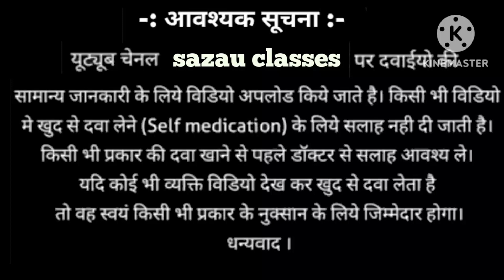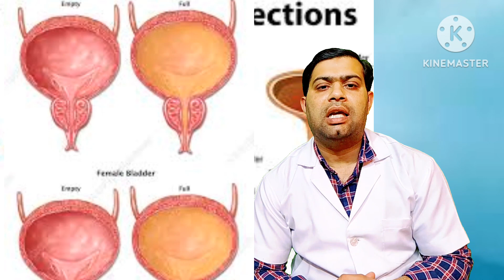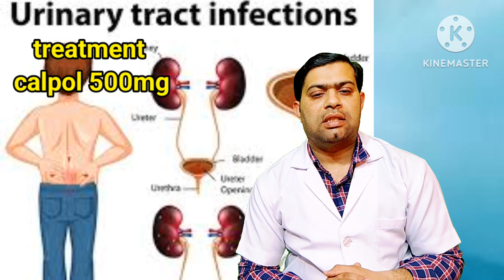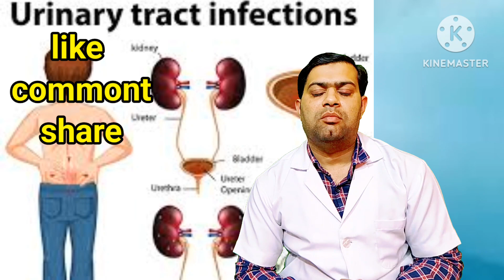Urinary tract infection (uti)//पेशाब में जलन हिन्दी मे //urin infection treatment,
hello 👋 friends aap subhi ka mere YouTube channel mein swagat hai

friends aaj humne Jana

uti infaction

what is uses

what is brand name

what is side effects

in subko humne detailed mein jana

friends agr aapko mere ye YouTube videos pasand aaye to like kijiye

comment kijiyega

video ko jyada se jyada share kijiyega

Mera channel hai

:agr aapko खुजली और इचिंग ke baare mein video

ke liye

:agr friends kisi women /girl ke period sahi nhi

es video mein Jane kase unh theek Kiya jata hai

:vajan badane ke Kiya Kiya khaye janne ke liye

baidyanath syrup ke baare mein janne ke liye

zandupanpharistha syrup ke bare janne ke liye

yaha click kre